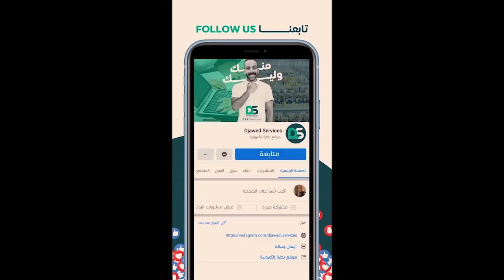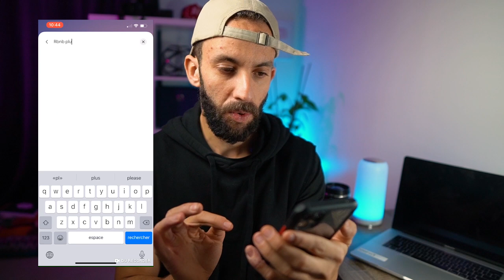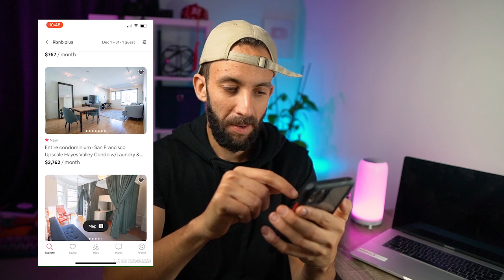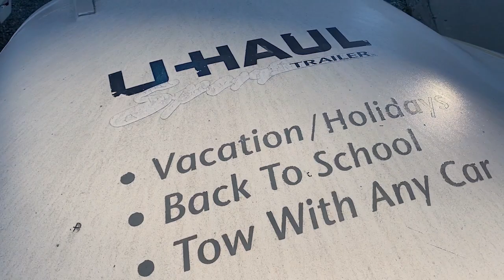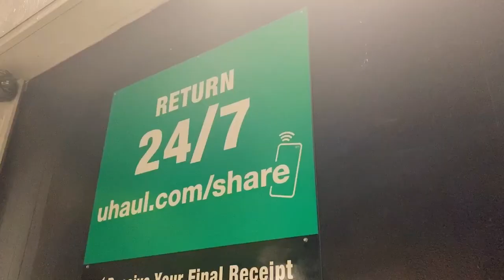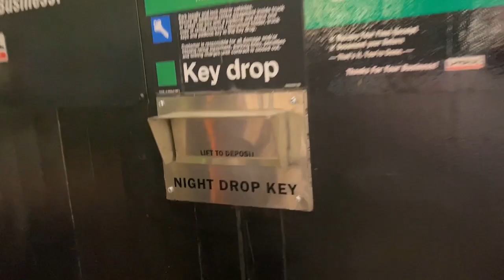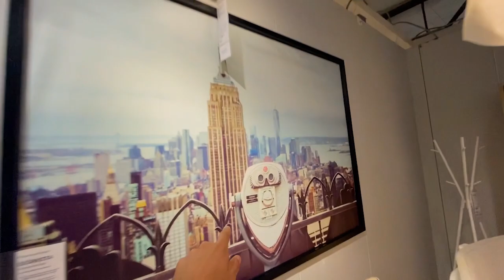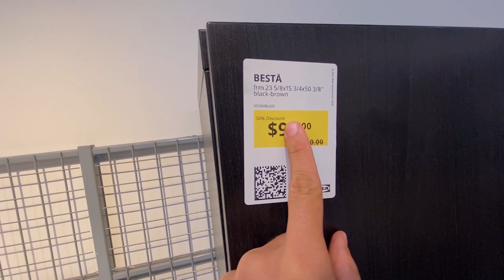لماذا رجعت الى أمريكا وكيف وجدت منزل بسهولة ؟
رابط حجز  لتطبيق rbnb  حمله وأحصل على 55$ مجانا

الترجمة من طرف

من اين احصل على الموسيقي؟ احصل على اشتراك شهر مجاني:
music i used get 1 month free :